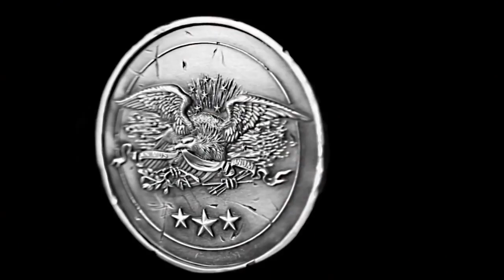Assassin's Creed 3 - Официальное открытие издания Join or Die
Официальная распаковка коллекционного издания Join or Die